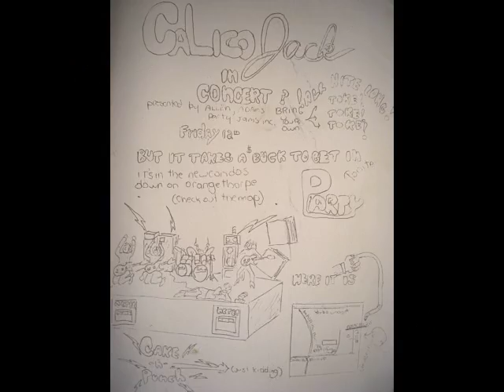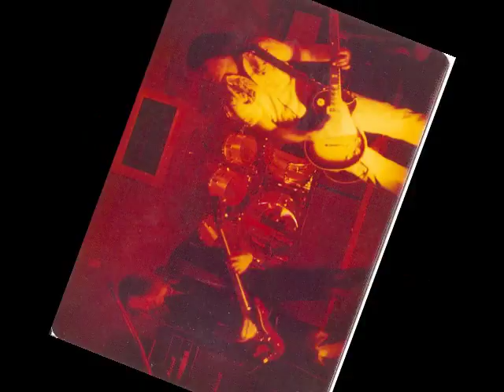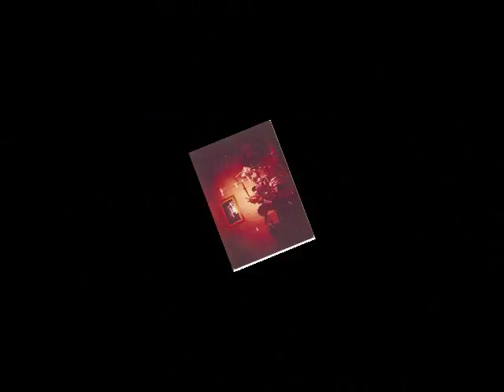Calico Jack "Dog Eat Dog"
This song is from our last gig in the Troy High school gym off a 40 year old cassette. Calico Jack was Rick DeVoll (guitar, vocals) Craig Riech (bass, vocals) Jeff Cassidy (drums) and Bob Faeser (guitar). Also Joel Challender (vocals) Ian Peterson (drums) John McRory (drums) Gary Shaun Savord (vocals) We were together Between 1975 and 1978 and played many dances and parties around the Yorba Linda and Fullerton area. Most in our practice studio...Keggerrrrrr !